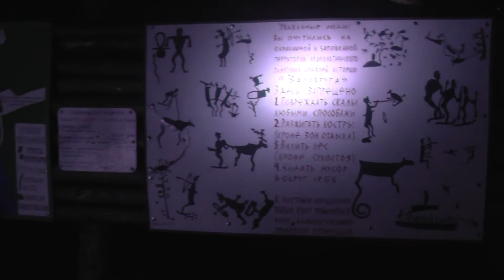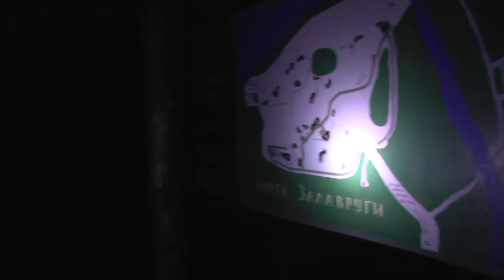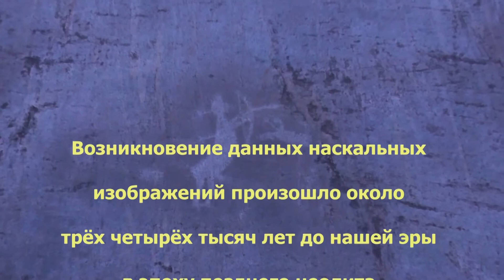Беломорские петроглифы Залавруга